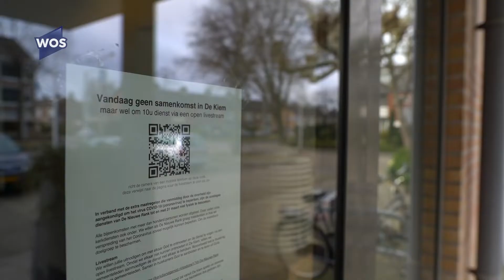De Nieuwe Rank houdt kerkdienst online